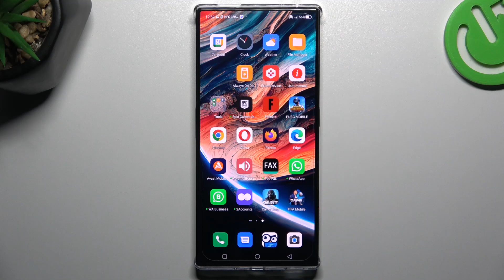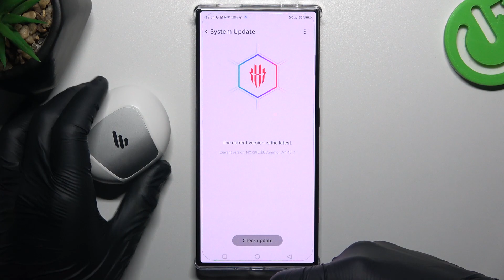How to Fix Bluetooth Connectivity Problems on Nubia Red Magic 8 Pro+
Don't let Bluetooth problems ruin your Nubia Red Magic 8 Pro+ experience. In this video, we'll show you how to troubleshoot and resolve Bluetooth connectivity issues quickly and easily. Say goodbye to pairing problems and audio dropouts. Watch now to enjoy seamless Bluetooth connections!

How to deal with Bluetooth issues on Nubia Red Magic 8 Pro+? How to correctly set up a Bluetooth connection on Nubia Red Magic 8 Pro+? How to troubleshoot can't find a Bluetooth device on Nubia Red Magic 8 Pro+?